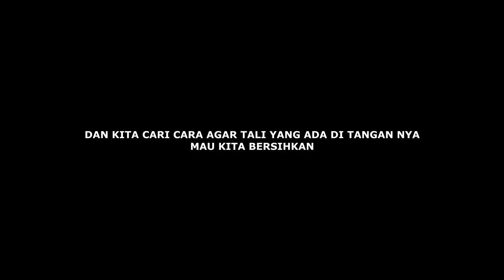Mengejutkan pas kita buka tali lilitan di tangan nya, kok bisa seperti ini